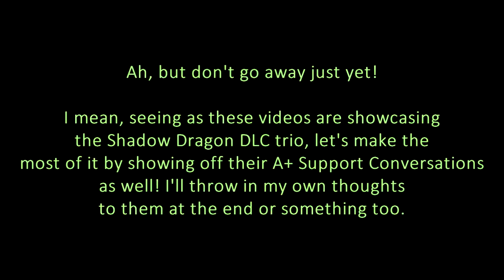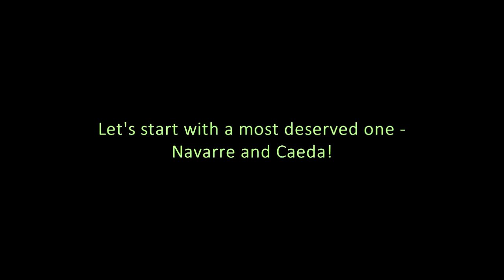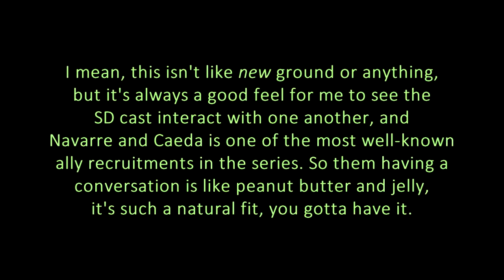Fire Emblem Warriors ⁞ Story Mode[Lunatic] ⁞ Shadow Dragon DLC + Rowan Run - Chapter 4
=[This video features the Navarre/Caeda A+ Support Conversation]=

Masked Marth seems to enjoy Zerg tactics, but do they have to get sand in my boots while kicking up a storm? Jesus.